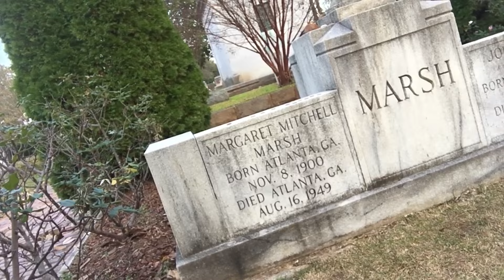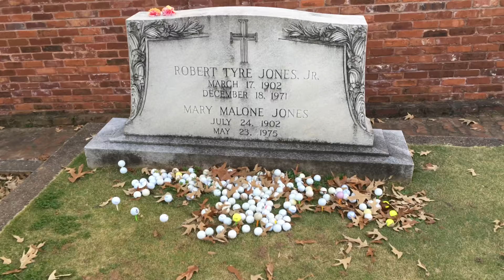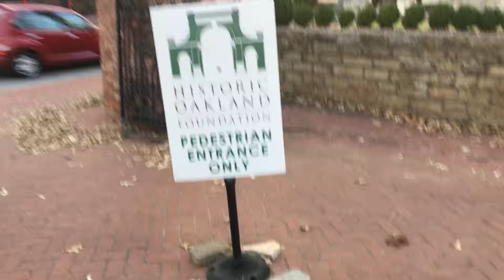M@ - Episode 5 - Oakland Cemetery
Matt goes for a walk through historic Oakland Cemetery in Atlanta, GA and visits the final resting place for Margaret Mitchell (author, Gone With The Wind), Bobby Jones (golf legend), and Maynard Jackson (first African American mayor of Atlanta).